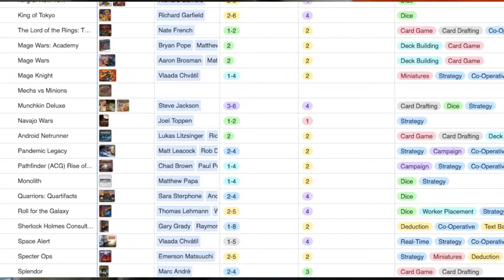Bathing a Bear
Vlog: 303